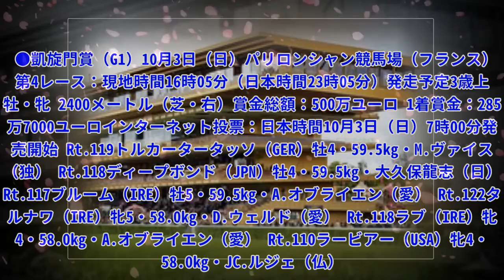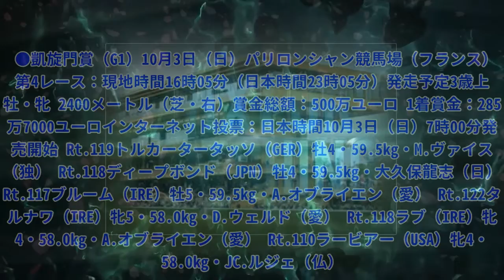【2021凱旋門賞】出走馬確定|Top News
,##gujarat news,#クロノ ジェネシス 凱旋門 賞,##non stop hindi news,#凱旋門賞, non stop news hindi
【2021凱旋門賞】出走馬確定|Top News 写真拡大 10月3日（日）にフランスのパリロンシャン競馬場で行われる凱旋門賞（G1）の出走馬は下記の通り。なお、馬番、ゲート番および騎乗騎手は確定後、9月30日（木）に改めてJRAより発表される。 ●凱旋門賞（G1）10月3日（日）パリロンシャン競馬場（フランス）第4レース：現地時間16時05分（日本時間23時05分）発走予定3歳上 牡・牝